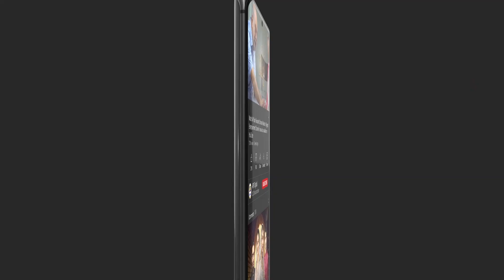Baba Uthen, Baba Kya Hua Aap Ko Fraud Episode 9 BEST SCENE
Cast:
Saba Qamar,
Ahsan Khan,
Mikaal Zulfiqar,
Rabia Kulsoom,
Adnan Samad Khan,
Mehmood Aslam,
Nida Mumtaz,
Nazli Soomro,
Asma Abbas,

Watch Fraud every Saturday at 8:00 PM on ARYDigital